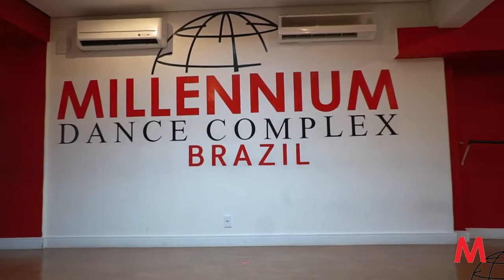TKN - Rosalía e Travis Scott - Class Gustavo Santos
Somos a Millennium Dance Complex Brazil diretamente de Los Angeles - Califórnia, agora em São Paulo.

Reserve sua aula: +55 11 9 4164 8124

We are Millennium Dance Complex Brazil, from Hollywood - Califórnia, now in São Paulo.

Reserve your classes: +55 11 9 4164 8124

Professor / Teacher: Gustavo Santos @gustavosantosw
Música / Music: TKN - Rosalía e Travis Scott

 FILME: EQUIPE MILLENNIUM